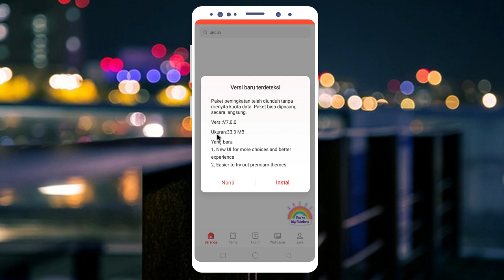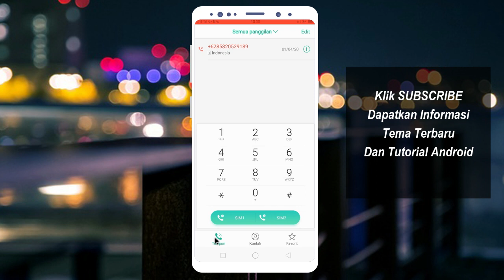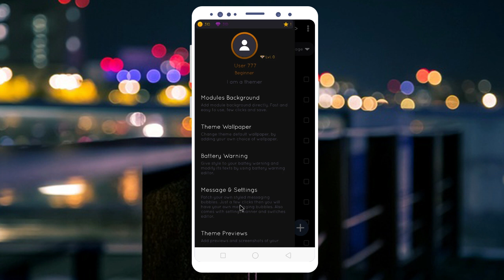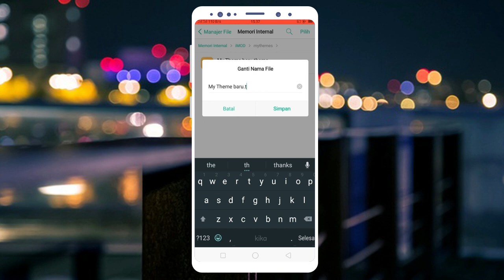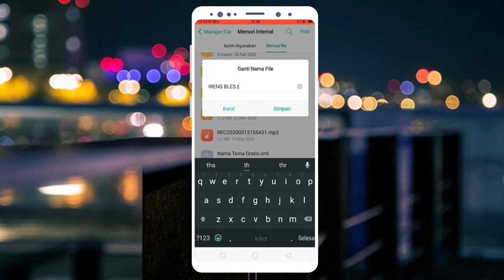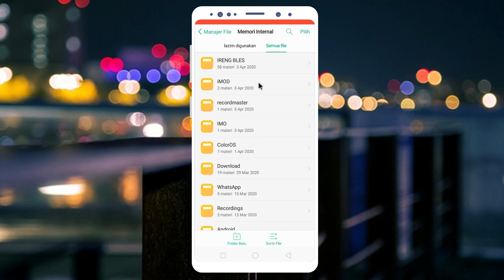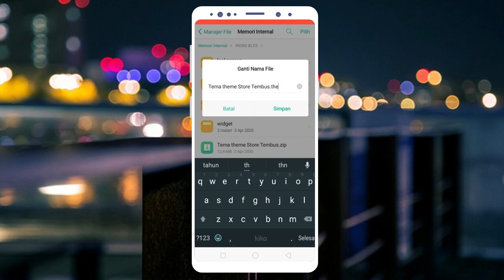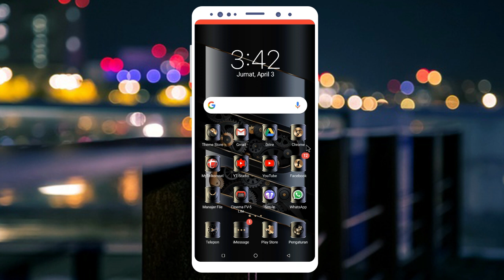Cara Agar Tema Di Theme Store Bisa Tembus Sampai Akar